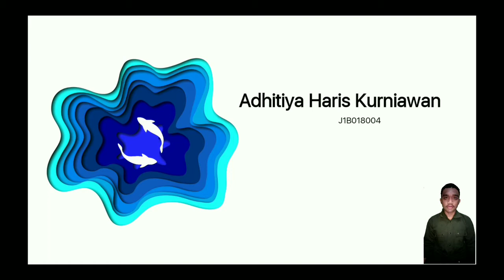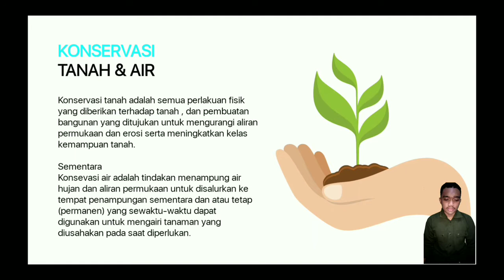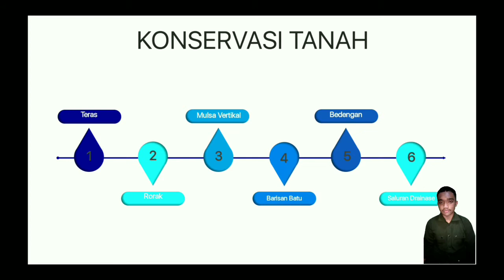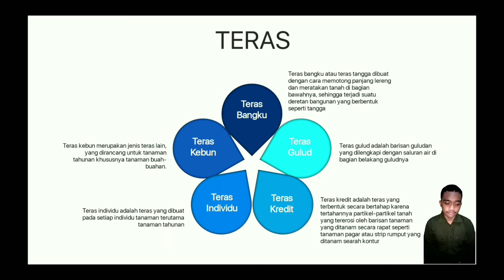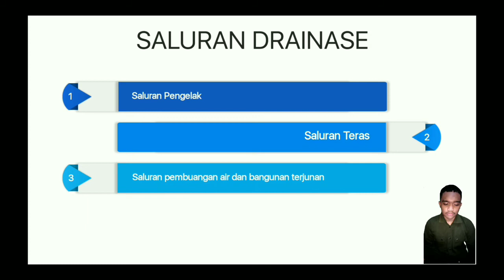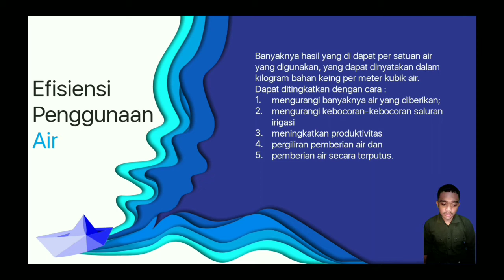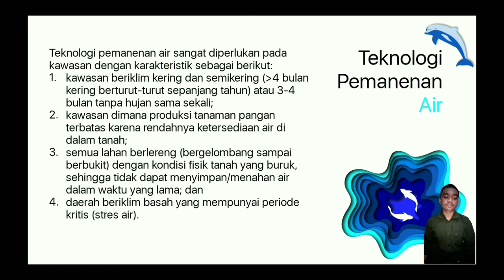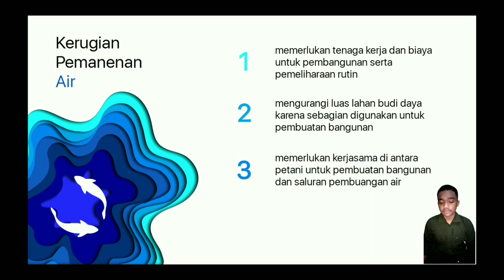Tugas 4 Rancang Bangun Irigasi Lahan Kering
Adhitiya Haris Kurniawan
J1B018004